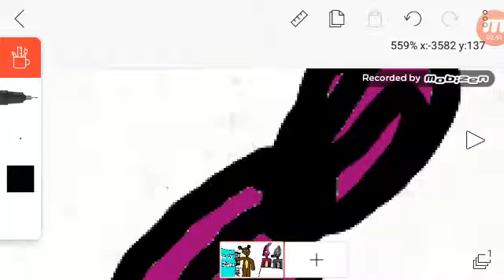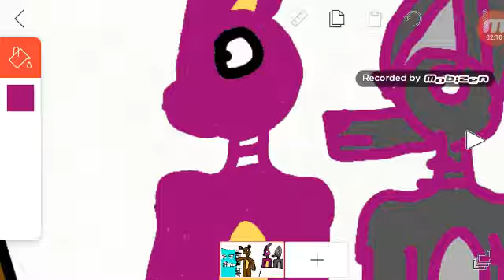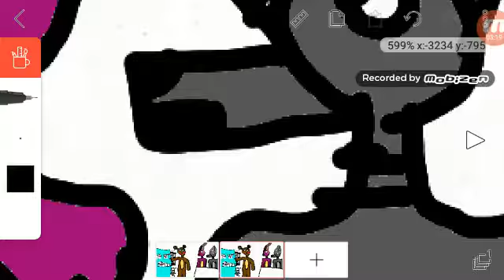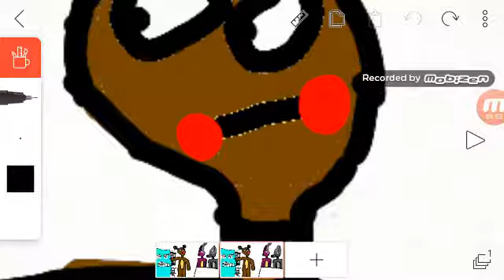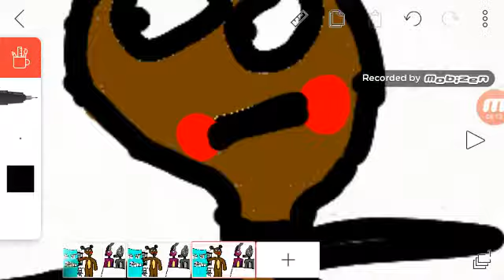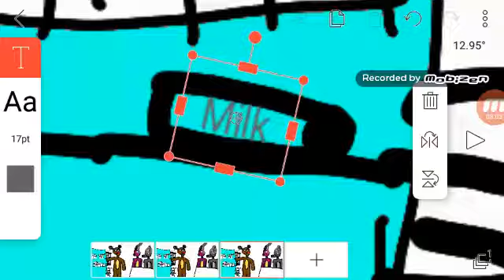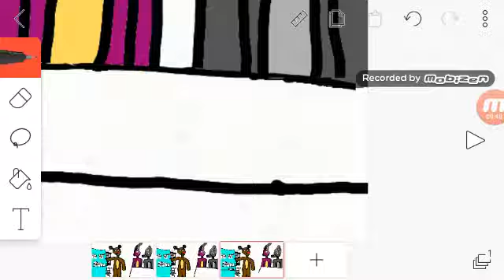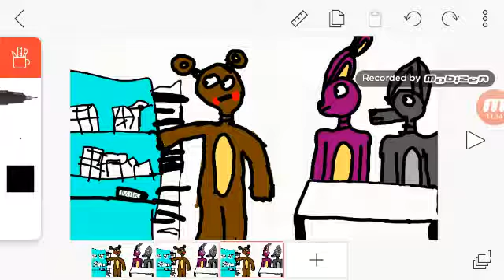Mon nouveau projet